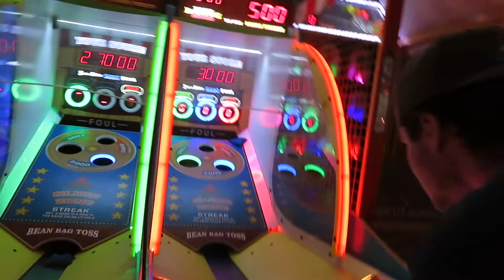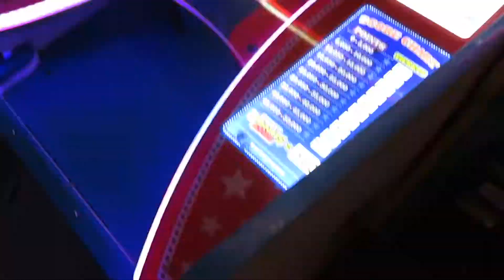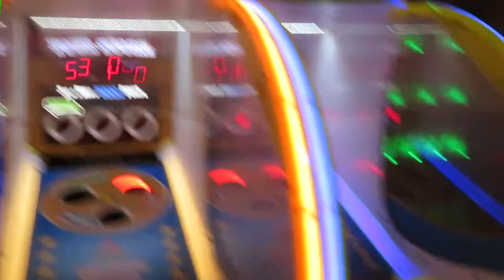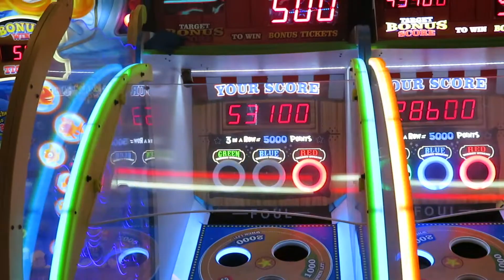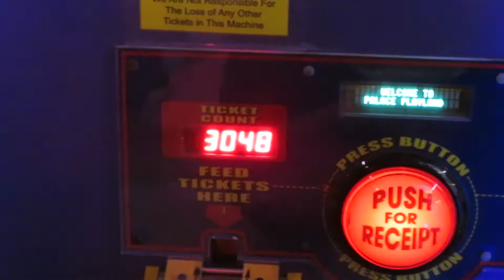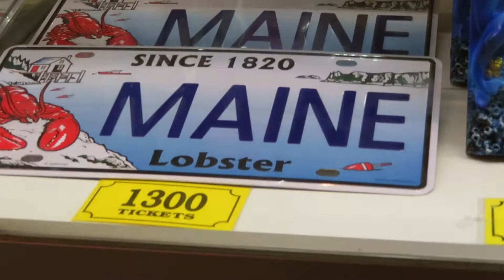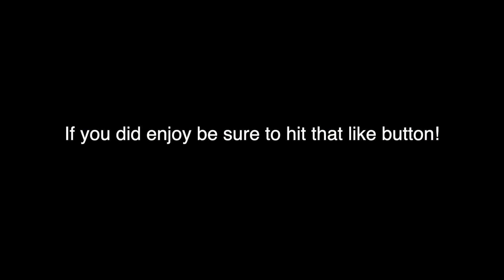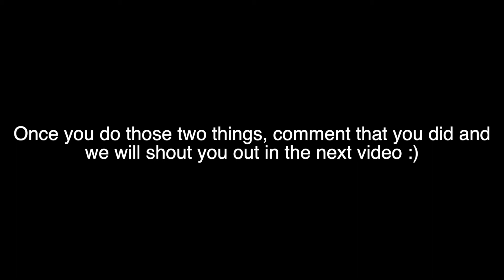ARCADE HACKS (WIN EVERY TIME)